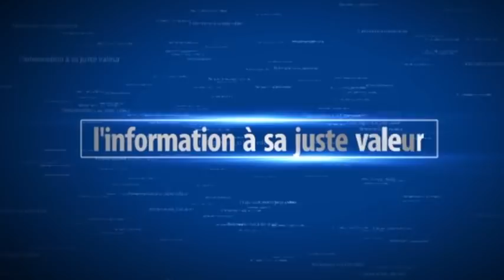Urgent: Un rappeur- activiste très en colère descend Macky Sall et Youssou Ndour